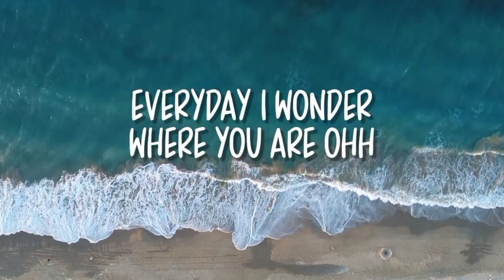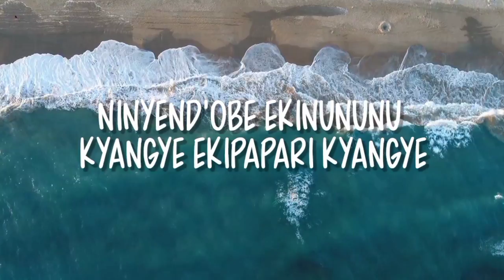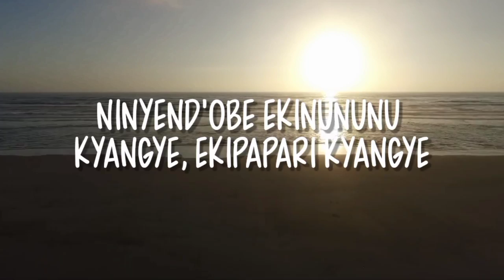Allan Toniks - Akahama (official Lyrics video)